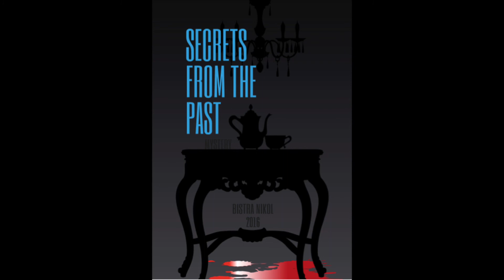Secrets from the Past - Chapter 3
You are going to have the first 10 chapters of the book uploaded on Youtube for free. If you like the story and want to find out what happens later in the book, you can find the mystery published as a digital book on Amazon, iTunes and Kobo, as a paperback on Amazon, and as an audio book on ACX.